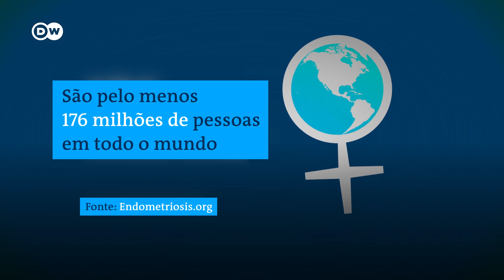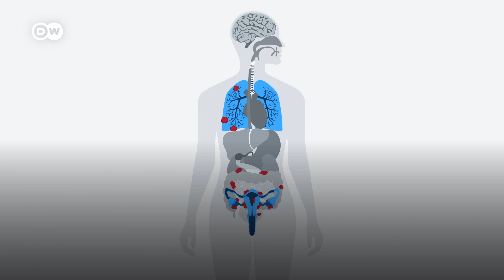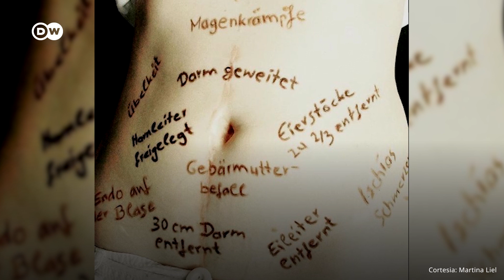A endometriose e seus estigmas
Cólicas fortes ou doença séria?
A endometriose é uma doença crônica e dolorosa que afeta milhões de pessoas. Mas ainda está cercada de estigma e foi negligenciada pelo financiamento de pesquisas por décadas. Ela atinge uma em cada dez mulheres em seus anos reprodutivos – são pelo menos 176 milhões de mulheres em todo o mundo. Muitos médicos ainda não estão treinados para detectar a doença, e as pacientes têm que esperar em média dez anos pelo diagnóstico.